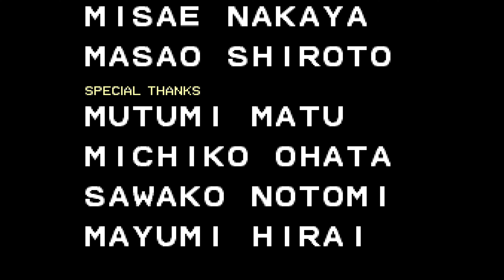Double Dragon [1CC] | RetroTink 4K | MiSTer FPGA | Arcade Playthrough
The slowdown in this is something else. I may do another run with Turbo enabled in future.